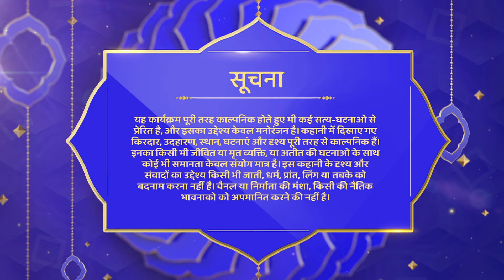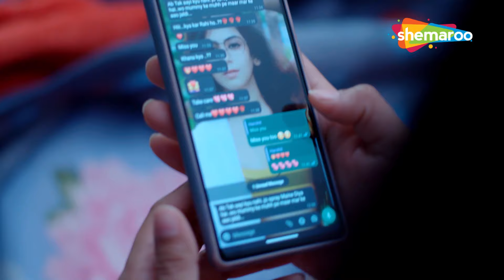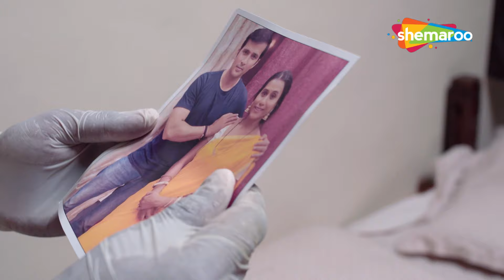Tv Series 61 | Hindi Tv New Show | Tv Serial Latest Episode